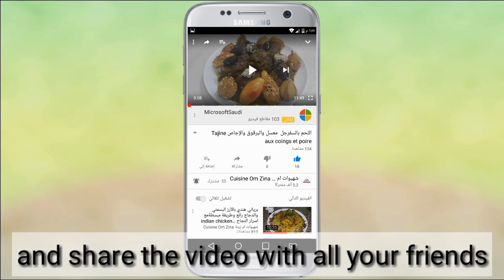كيكة الليمون والفريز ,والتوت الأزرق -شهيوات ام زينة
لجميع الوصفات مكتوبة تفضلوا بزيارة مدونة شهيوات ام زينةblog cuisine omzina

كيكة الليمون و التوت الازرق  محشية بصلصة الفراولةblueberry lemon cake
المقادير
3 بيضات
3/4 كوب سكر 150 غ سكر
فانليا
نص كاس زيت
1 ليمونة محكوكة وناخدو العصير ديالا
علبة يوغورت (زبادي)
2 كيسان (اكواب) دقيق
خميرة كميائية 11غ
ربع ملعقة ملح
كاس التوت الازرق لو الفراولة مقطعة قطع صغيرة
للصلصة داخل الكيكة.
كاس فراولة مقطعة قطع صغيرة ما يعادل 10 حبات.
2 معالق كبار سكر
جلاصاج
نص كاس سكر جلاصي
عضير نصف ليمونة
engredients:
3 eggs
3/4 cip (150g) sugar
1 tsp vanilla
1/2cup oil or (melted butter)
160 g yogurt
2 cups of flour
2 tsp of baking powder
1 cup of blue berries or strawberies cutted on small pieces
2tsp flour
for strawberry sirop
1 cup strawberies cutted on small pieces
2 tbsp sugar
for the lemon glaze
3 tbsp lemon juice
about half cup of  confectioner's sugar
قناة شهيوات ام زينة cuisine omzina.قناة خاصة بالطبخ المغربي والعالمي. وصفات جد سهلة ومبسطة مع شرح مبسط للمبتدئات.شهيوات ام زينة تضمن لك سيدتي وصفات مضمونة وناجحة .تبهرين بها عائلتك.
لجميع الوصفات مكتوبة تفضلوا بزيارة مدونة شهيوات ام زينةcuisine omzina